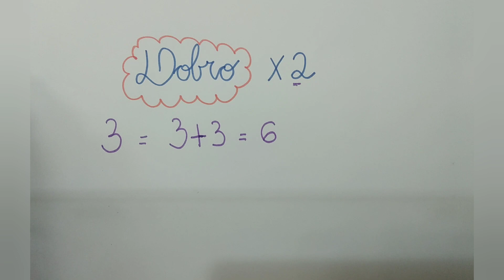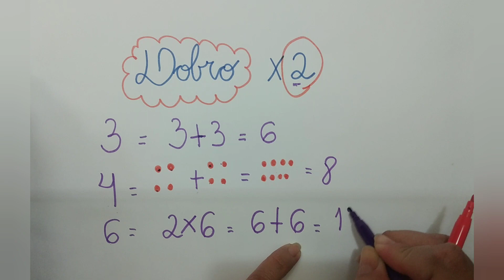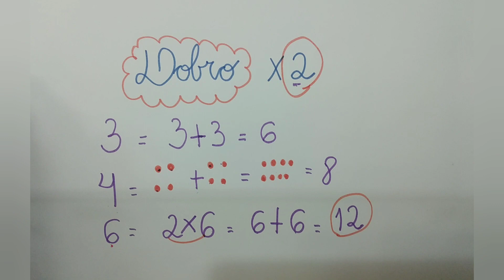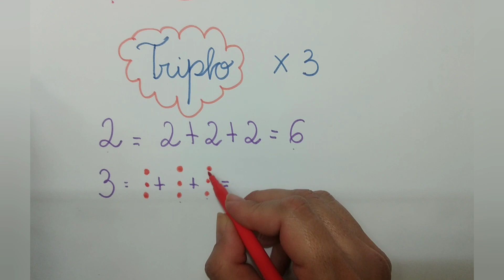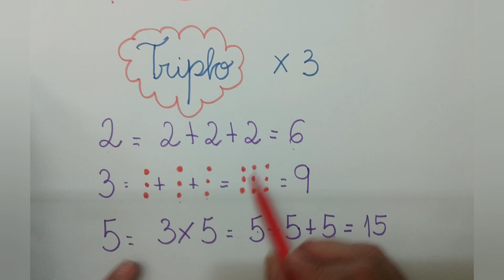3° ano - Aula do dia 18/05/2020 - Dobro e triplo - Prof. Ana Claudia.